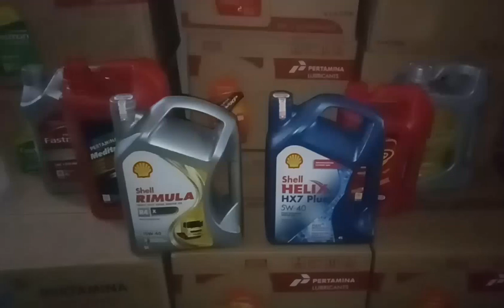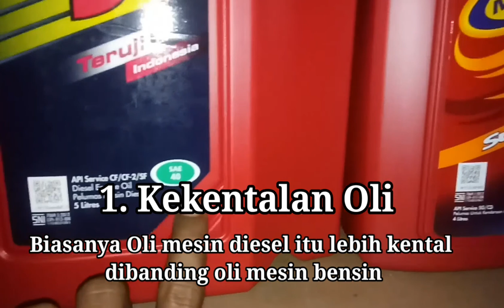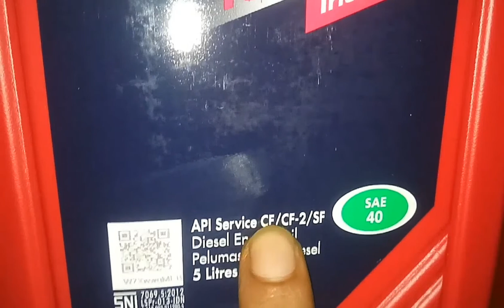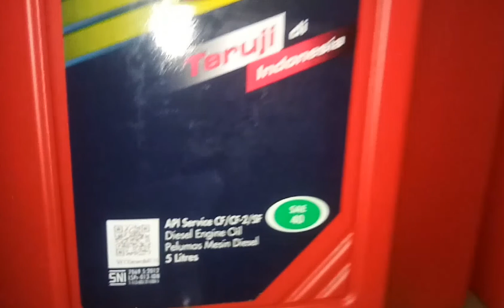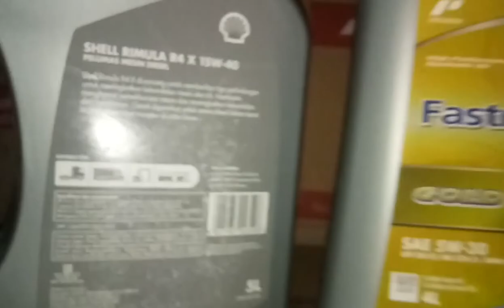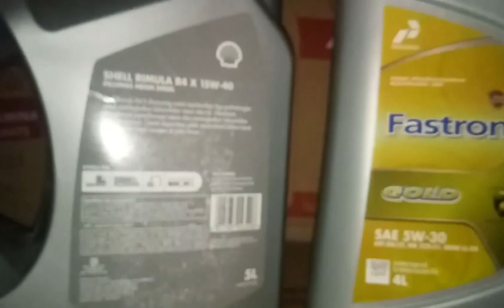Perbedaan Oli Mobil Bensin dan Diesel (Solar)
Perbedaan antara oli mesin mobil bensin dengan oli mesin mobil diesel atau solar
Dalam vidio kita akan mereview oli mobil dari merk pertamina dan shell, tentang perbedaan oli bensin dan diesel. Oli yang akan direview adalah oli yang biasa digunakan untuk mobil tua dan juga ada oli yang biasa digunakan untuk mobil pembuatan baru.